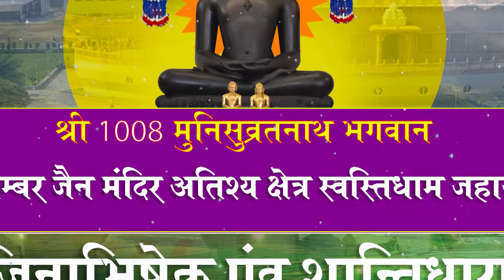Jin Abhishek Swasti Dham Jahazpur (Raj.) | जिन अभिषेक स्वस्ति धाम जहाजपुर (राजस्थान) | 16/01/22